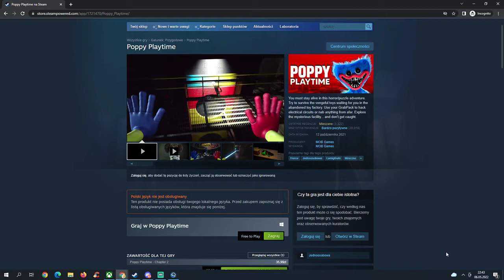GRY za DARMO Steam - Poppy Playtime